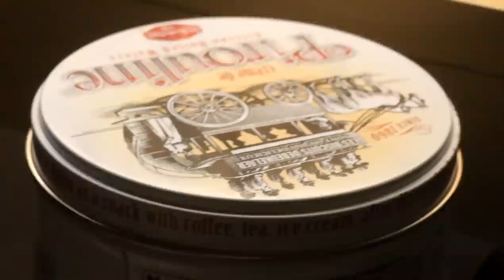Canon 60D + Vest Pocket Kodak Autographic folding camera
After I had hacked "Vest Pocket Kodak Autographic" folding camera for my Canon 60D. I'm using it as a lens, great results. Testing Video using the lens.

For the video recorded - details:
Didn't use tripod.
Focus was smooth, real smooth no oil on bellows.
1080p at 30fps